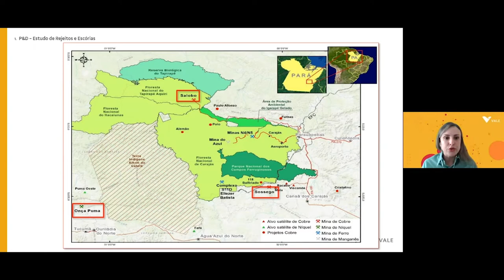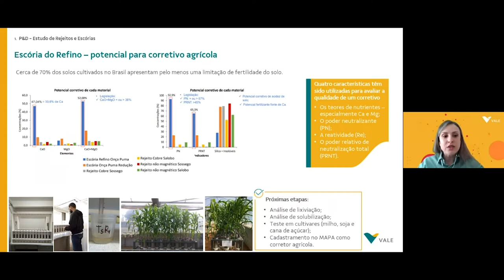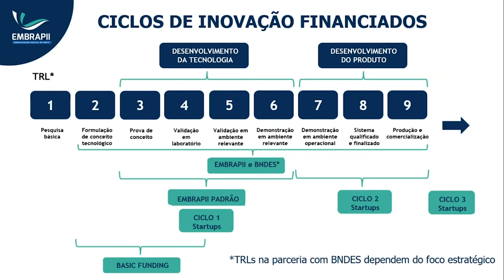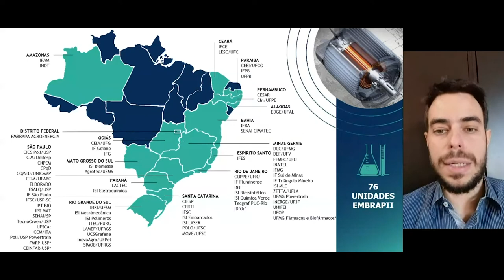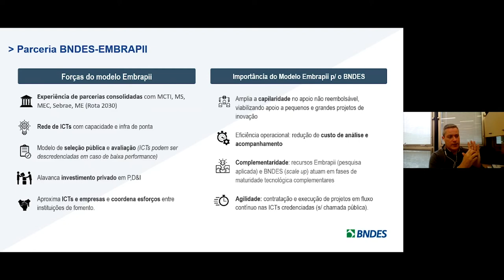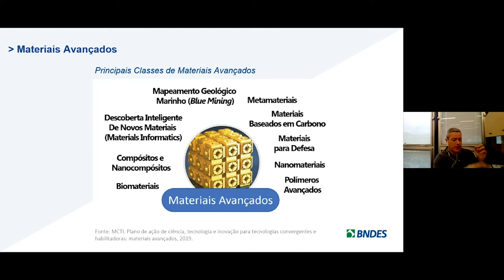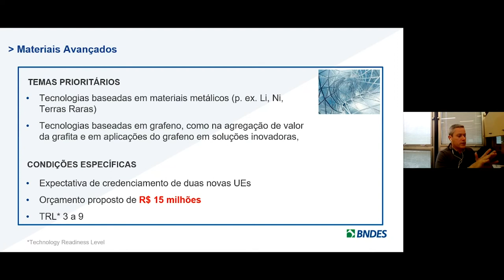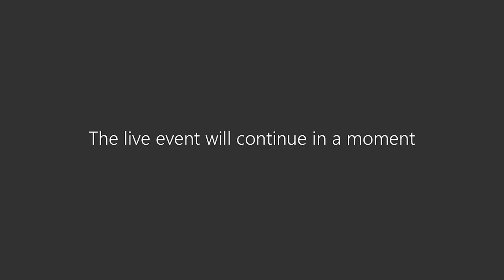Webinar: Fomento EMBRAPII/BNDES: oportunidades em economia circular e materiais avançados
Palestra realizada no dia 24 de agosto de 2022.
Programa Difusão Digital com o tema Tecnologia e Inovação

Abertura - Vania Lucia de Lima Andrade - Conselheira ABM

Palestrantes:
Jose Menezes - Coordenador de planejamento e relações institucionais da EMBRAPII
Renato Mariano de Sá - Especialista em inovação industrial da EMBRAPII
Cristina Theodore Assimakopoulos - Especialista em parcerias de PD&I da Vale
Jéssica K. Devequi Castro - Engenheira de meio ambiente da Vale
Márcio Henriques - Gerente do departamento de indústria de base do BNDES

Moderadora:
Vania Lucia de Lima Andrade - Conselheira ABM